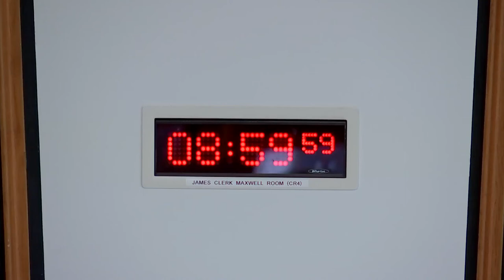Public Audit Committee - 31 March 2022